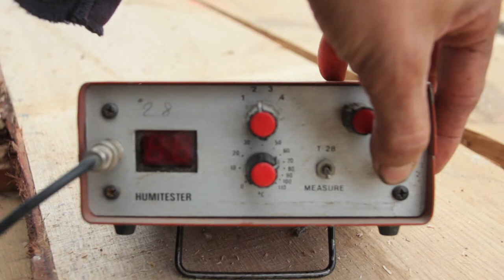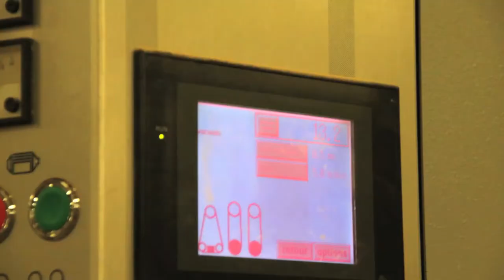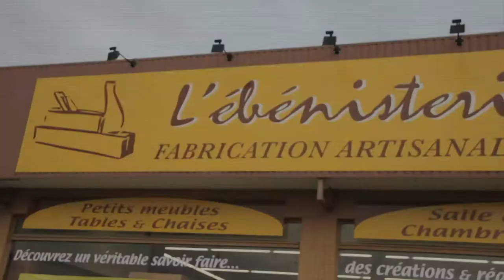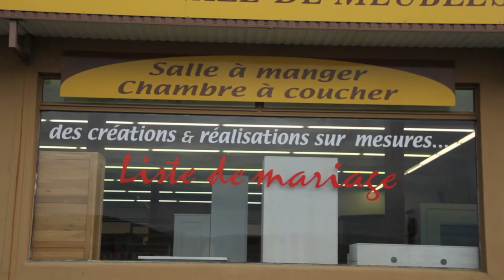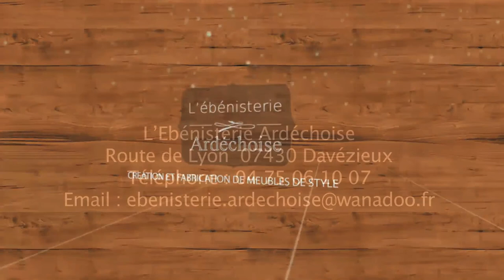l'ébénisterie ardéchoise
L’Ébénisterie Ardéchoise est située sur la commune de Saint-Victor à 20 minutes seulement d’Annonay et de Tournon ; à 1 heure de Valence et de Lyon. Elle bénéficie ainsi d’une situation géographique privilégiée au cœur de l’Ardèche (pays de tradition et de savoir faire).

Vous souhaitez, par exemple, un changement complet de votre intérieur ou intégrer seulement un élément nouveau. Par l’intermédiaire de ce site ou de notre catalogue, notre société vous présente sa collection de meubles réalisée à 100 % en bois massif.

Actuellement et depuis plusieurs années déjà, notre société bénéficie d’une grande expérience dans la création et la fabrication de meubles de style.
    2928 pl Tony Garnier
    26000 VALENCE

DAVEZIEUX
    Route de Lyon
    07430 DAVEZIEUX
    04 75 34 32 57